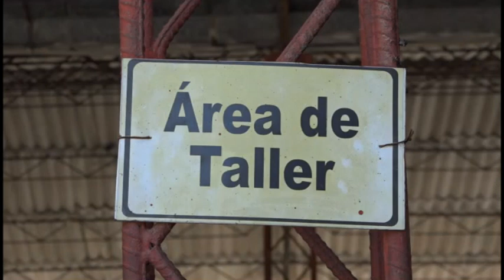Ómnibus Nacionales se proyecta en todo el país por apoyar la transportación urbana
La empresa de Ómnibus Nacionales se proyecta en todo el país por apoyar la transportación urbana para el exitoso desarrollo del proceso eleccionario el próximo día 26 de marzo. Al respecto, en Manzanillo se han implementado estrategias para los horarios de alta demanda.